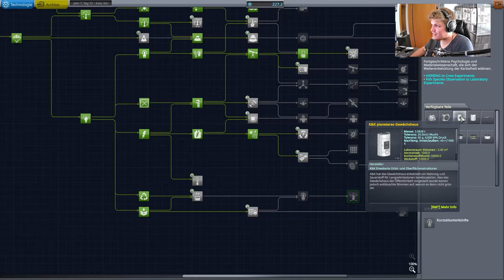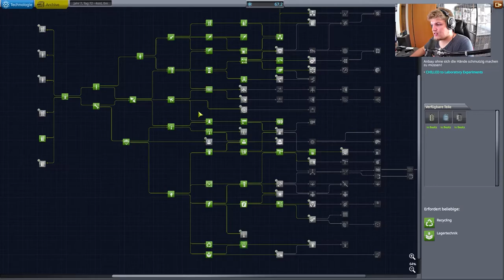Was kann die Fabrik // #154 // Kerbal Space Program